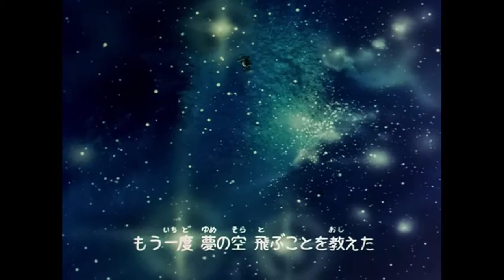Capitaine Flam Générique de début HD en japonais | キャプテンフューチャー | Captain Future Opening Japanese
Plus d'infos (section Vidéos / Japon)

Le feuilleton réalisé par Tomoharu Katsumata (qui a aussi réalisé Goldorak) fut diffusé sur la chaîne publique NHK du 2 novembre 1978 au 18 décembre 1979.

La chanson du générique "Yume no funanori" a été composée par Yuji Ohno, paroles de Keisuke Yamakawa. Chanteur : Yuki Hude.

Le dessin animé aura le droit à un thème générique de début : "Yume no funanori" donc, et de fin : "Popura Dori no le". Ils seront ensuite remplacés par "OK! Captain" et "Oira wa Sabishii Spaceman" en cours d'année 1979.